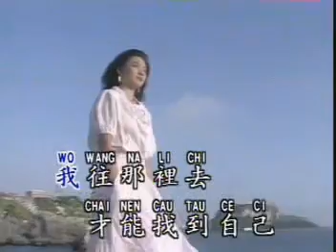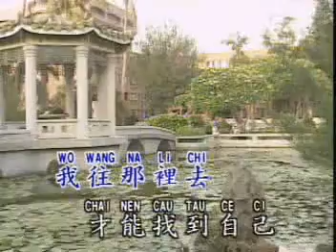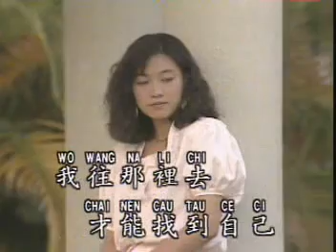我找到自己 Wo Zhao Dao Zi Ji